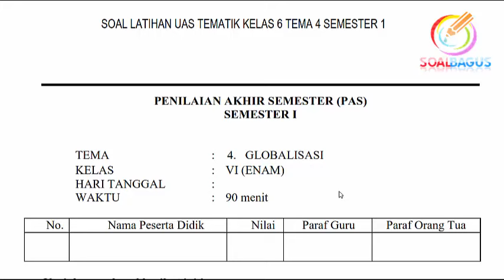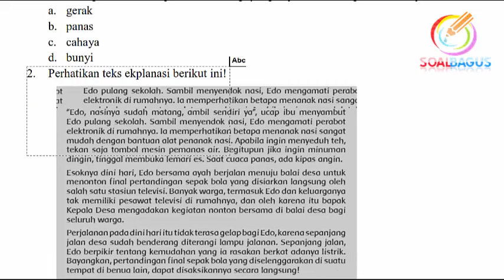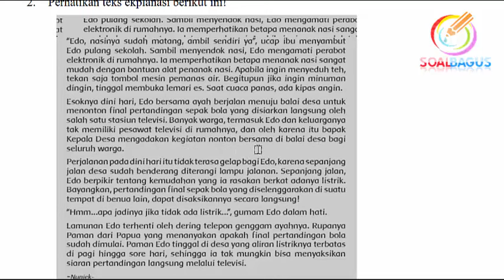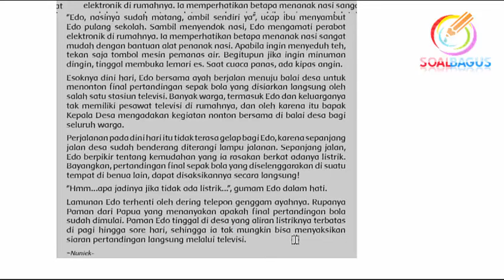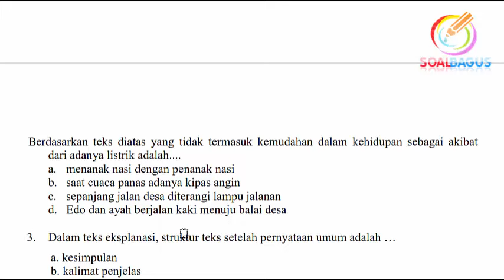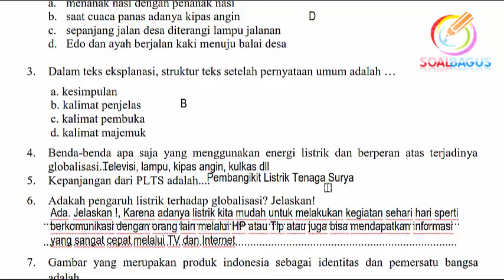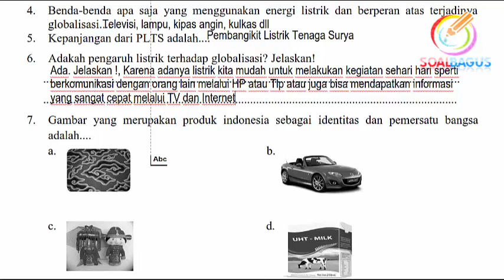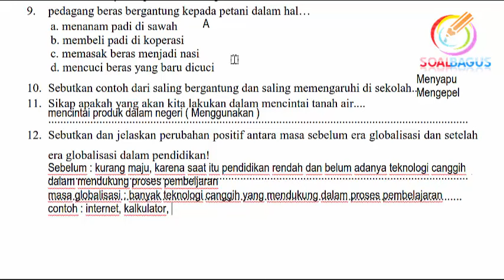SOAL UAS TEMATIK KELAS 6 TEMA 4 SEMESTER 1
Pembahasan SOAL LATIHAN UAS TEMATIK KELAS 6 TEMA 4 SEMESTER 1 kurikulum 2013 revisi